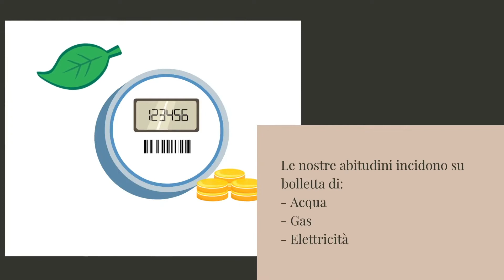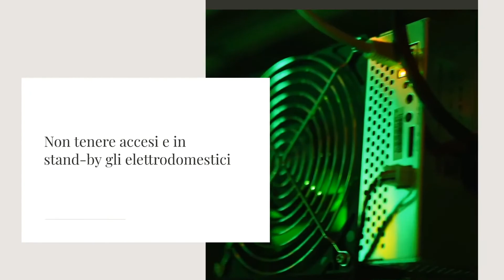Ecoidee: risparmia in bolletta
l Comune di Castellanza ha aderito alla campagna di sensibilizzazione social sui temi ambientali promossa Upel e WWF: 8 suggerimenti per risparmiare sui costi delle bollette